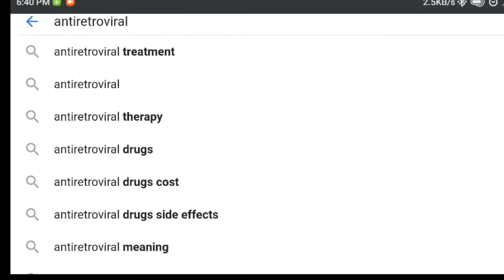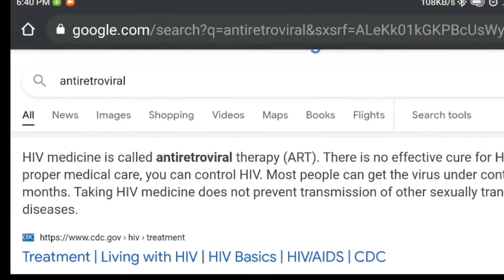Ipanumpa Ko - The Blue Jobs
Ipanumpa Ko originally by Oh! Caraga
VBP Reels Contest entry - The Blue Jobs